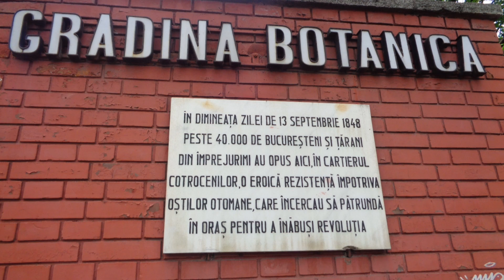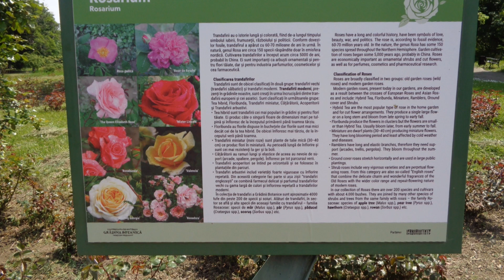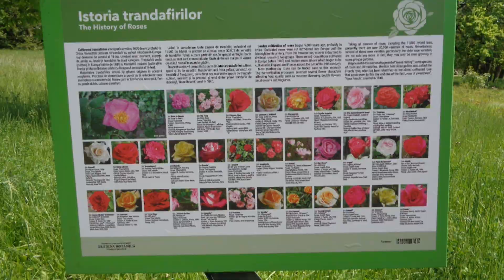BUCHAREST BOTANICAL GARDEN A BEAUTY, 4 V 2022